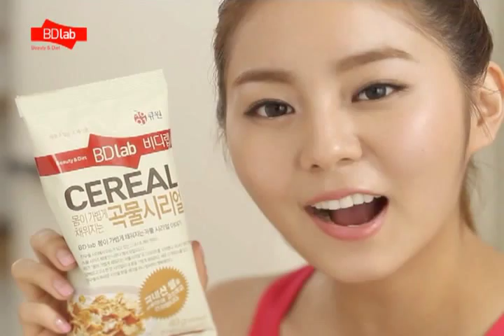비디랩 곡물시리얼 26초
유이의 비디랩 곡물시리얼